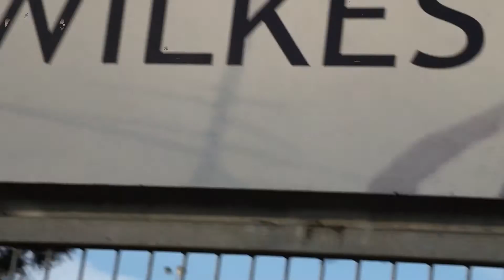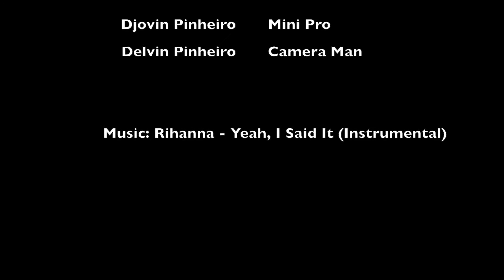Djovin Pinheiro - MATCH DAY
A New Video By DS Film Productions.
Watch how Djovin scores 2 (From The 3) goals for his team and win 1-6 against Xerxes DZB.